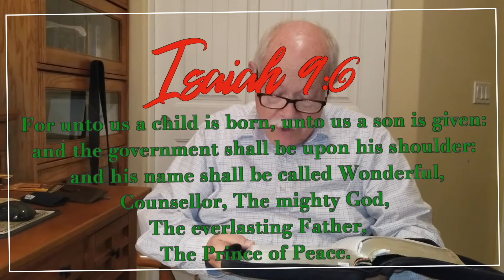Christmas short 1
Children’s church Christmas lesson on gifts